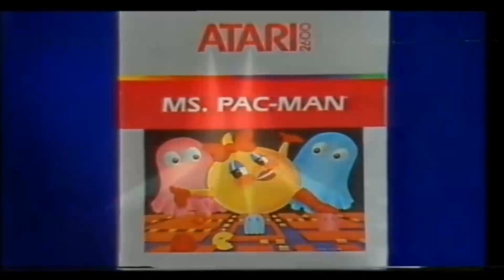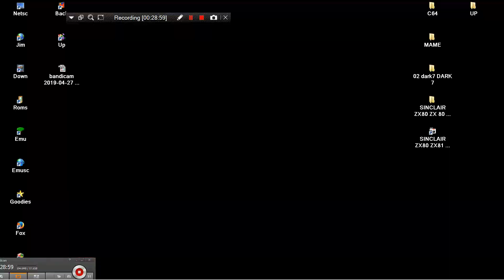ATTRACT MODE FE ATARI 2600 128 IN 1 THANKS TO VASILIS VIDEO PART 3 LAST PART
LINK FOR OTHER ATARI 2600 GAMES & SOFTWARE BELOW THIS PARAGRAPH,YOU FIND MY FRIENDS YOUTUBE CHANNELS THAT HAVE VERY INTERESTING,RETRO VIDEOS,LONGPLAYS,EMULATION,MOVIES,MARTIAL ARTS ELEMENTS AND OTHER GOODIES.PLEASE VISIT THEIR CHANNELS

1) "GAME DEVELOPER" (GAME INTRO)
2) "GAME PUBLISHER" (GAME INTRO)
3) "MENU" DEVELOPER" (FOR ATARI ST GAMES - WHEN THE MENU STARTS)
4) TEAM WHO "CRACKS" GAME (INSIDE DECOMPACTER FROM ATARI ST OR IN THE AMIGA CRACKTRO)
5) VERSION OF UTILITY "CRACK TEAM" USES (AFTER GAME SELECTION IN MENU IN ATARI ST)
6) PROGRAMMER(S) WHO PROGRAMMED GAME (GAME START SCREEN, AND SOMETIMES EVEN IN "HIGH SCORE TABLE".

1) THE GAME EXISTS IN ONLY ONE VIDEO UPLOAD BUT THE UPLOADER "TALKS CONTINOUSLY",THEN THIS IS USELESS FOR ME AND I UPLOAD THE SAME GAME WITHOUT SPEECH
2) IF ANOTHER GAME UPLOAD (ONE ONLY VIDEO) IS FROM EXTERNAL "BAD" CAMERA WITH BAD SOUND,THEN I UPLOAD IT,AGAIN BECAUSE THE OTHER VIDEO IS USELESS...ETC ETC.WELL,FOR ME THESE GAMES ARE NOT "EXISTS" ON YOUTUBE
3) ALSO IF THE GAME HAS "FAKE" MUSIC SUCH AS FOR HYPOTHETICAL EXAMPLE OF "PACMAN" WHICH IN THE VIDEO YOU HERE INSTEAD GAME AND SAPLES "SAMANTHA FOX",THEN THE GAME IS USELESS,AGAIN,FOR ME.

INTERESTING